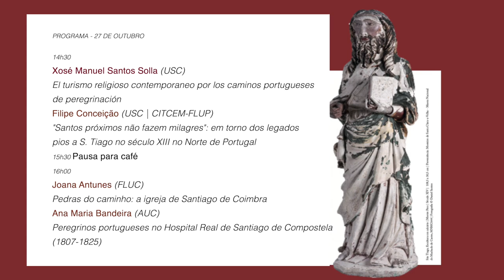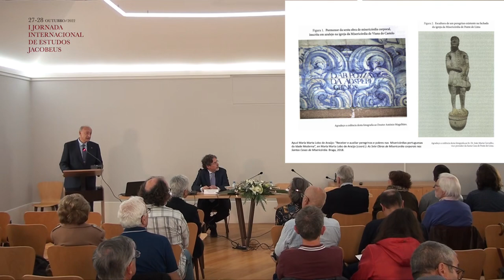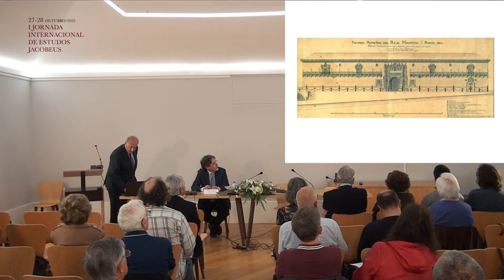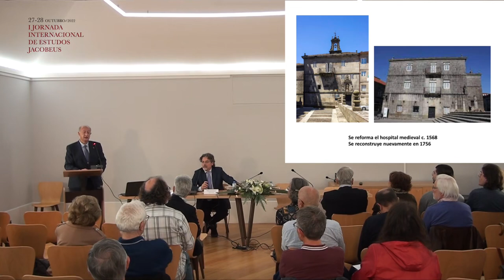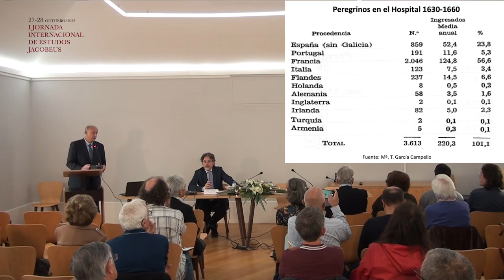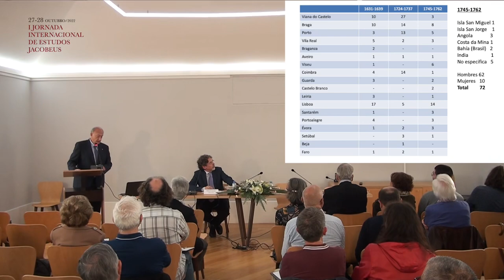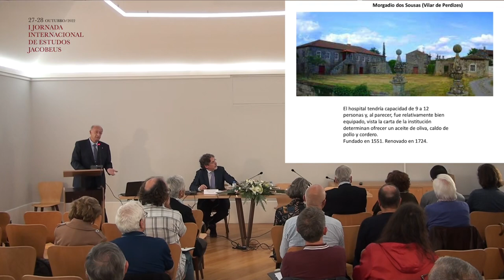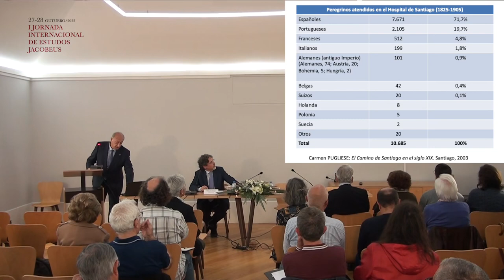I Jornada Internacional de Estudios Jacobeos en Portugal: Prof. Domingo González Lopo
Ponente: Prof. Domingo González Lopo (USC): La peregrinación portuguesa en los siglos de la Edad Moderna (ss. XVII-XVIII).
Presentación del ponente a cargo de Araújo, Filipa, Organizadora da xornada. CIEC

I Jornada Internacional de Estudios Jacobeos en Portugal, organizada por Cátedra Institucional del Camino de Santiago y las Peregrinaciones de la Universidad de Santiago de Compostela, el Centro de História da Sociedade e Cultura de la Universidade de Coimbra y el Centro Interuniversitario de Estudos Camonianos también de la Universidade de Coimbra, el 27-28 de octubre de 2022. Dichas ponencias constituyen las últimas investigaciones desarrolladas en universidades portuguesas y españolas sobre la peregrinación jacobea por los caminos de peregrinación de Portugal, hoy considerados entre los más importantes a nivel internacional.